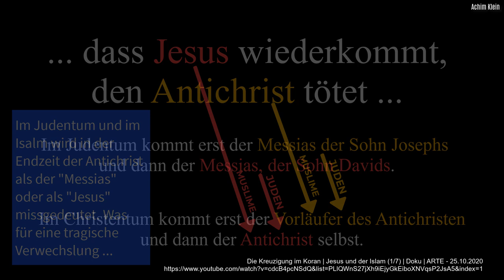BLITZLICHT Nr. 12: Christus und Antichristus im Islam